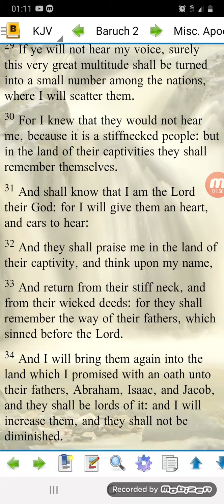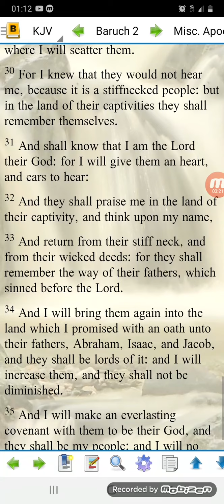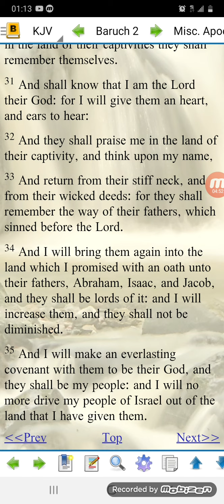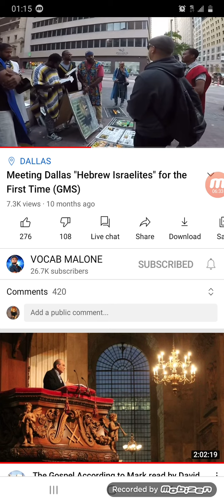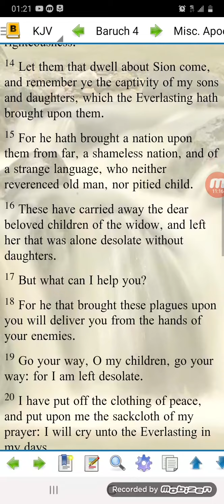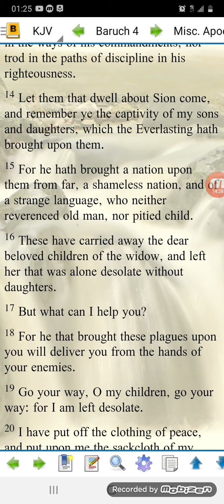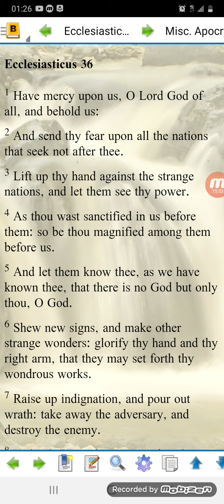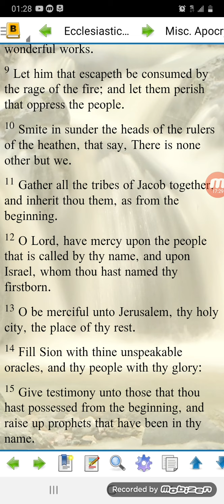Israel is as the sand of the sea